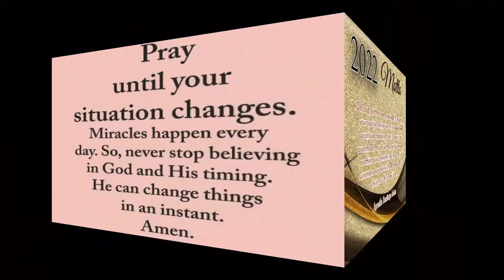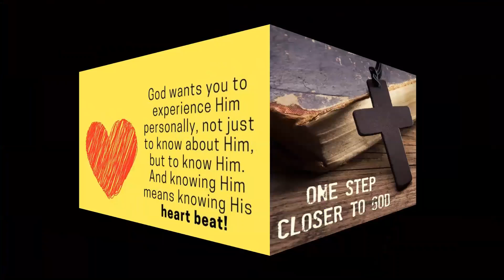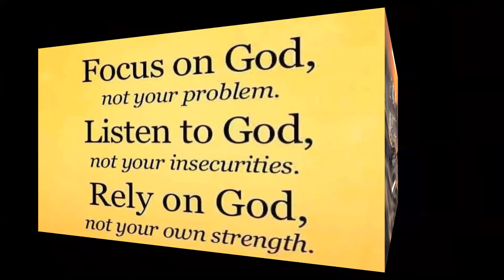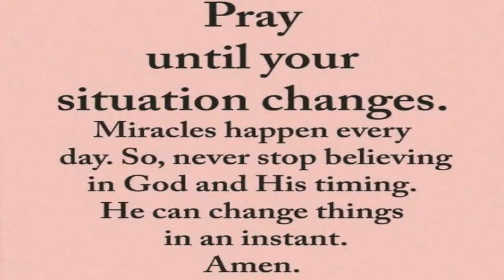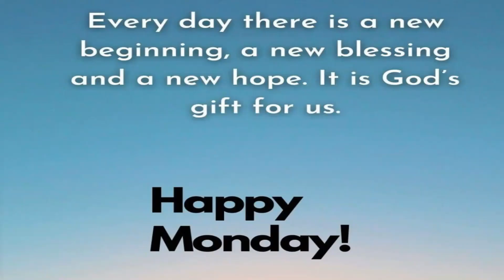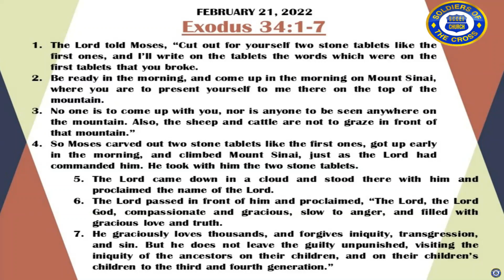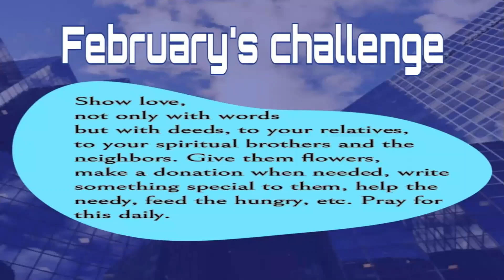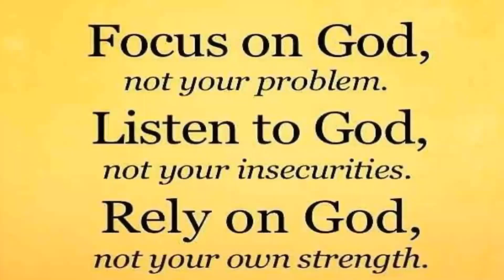SCC Daily Devotional: An experience with God